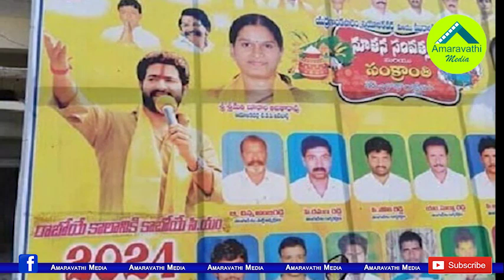కాబోయే సీఎం ఎన్టీఆర్..చంద్రబాబుకు షాకిచ్చిన టీడీపీ నేత| Jr NTR Will be the Next CM..Viral flex photo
Prakasam District Yerragondapalem TDP Leader Ajitha Rao's Flex Photo Goes Viral in Social Media. The TDP Leader Ajitha Rao Flex, set up by Jr NTR as the future Chief Minister, has become a hot topic in politics.